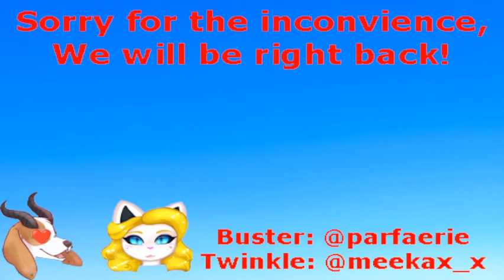Stream Sunday 9 12 21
Meant for the purpose of entertainment, Enjoy!